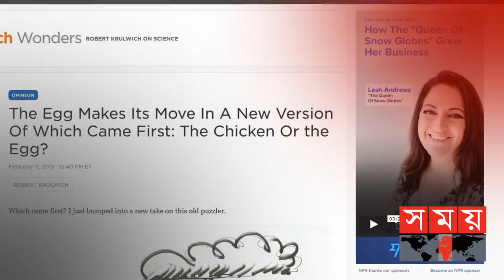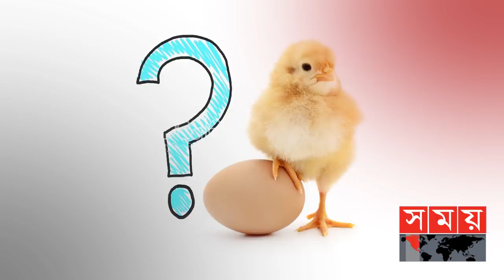'ডিম নাকি মুরগি' পৃথিবীতে কে এসেছে আগে? | Egg vs Chicken | Which Came First? | Somoy TV